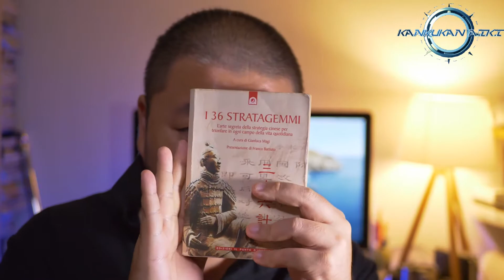I 36 Stratagemmi: Il Trentaduesimo Stratagemma (Spiegato e discusso)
Ben ritornati nel canale Kankukan Aiki, miei carissimi amici e amiche del canale!
Siamo al 32esimo Stratagemma! Ormai è un final countdown per arrivare ai fatidici 36! E' stato un percorso lungo ma avvicinente, visto che pochissimi sono riusciti a fare i 36 Stratagemmi e a portarli sino alla fine. Tutto ciò è dovuto al vostro supporto e feedback. Grazie infinite dal profondo del mio cuore.
Oggi parleremo del 32esimo Stratagemma che tratta... il sembrare ancor più debole di quanto non lo siamo... molto interessante!
Buona visione!

Per poter ottenere facilmente da casa il libro "I 36 Stratagemmi" , seguite i link qui sotto:

I 36 stratagemmi. L'arte segreta della strategia cinese per trionfare in ogni campo della vita quotidiana

I 36 stratagemmi della crescita personale: Il genio e la bellezza dell'antica arte bellica cinese, applicati alle tue sfide di ogni giorno

Il libro dei 36 stratagemmi

Le attrezzature che abbiamo adoperato per fare i video sono i seguenti che troverete facilmente nei link sottostanti!

- Nuovo Apple iPad (10,2", Wi-Fi, 32GB) - Oro

- Panasonic LUMIX DC-G9LEG-K Fotocamera Mirrorless, 20.3 MP, Sensore LIVE MOS MFT, Obiettivo Leica DG VARIO-ELMARIT 12-60 mm / F2.8-4 ASPH. / POWER O.I.S, Nero

- Panasonic HC-V380 Videocamera 2.51 megapixel

- Manfrotto 055 Treppiede Fotografico Professionale con Testa 3 Vie, 3 Sezioni in Alluminio, Colonna a 90°, per Fotocamere Mirrorless, Portata Massima 8kg, MK055XPRO3-3W

- Neewer 3pz. 160 LED Kit di Illuminazione Pannello Luce Regolabile per Fotocamera Digitale/Videocamera

- Nuovo Apple iMac (27" con display Retina 5K, processore Intel Core i5 6-core di ottava generazione a 3,0 GHz, 1TB)

The musics were composed by the genius whose name is Daniel Ran.
"Bloodlines"  and "Dignity" and "Concordat effect" and "Stories from the Hearth" and "Foreign Foe" and "Last of the Guard" and "Fades Away" and "Familiar Faces" and " Everyone's Throne" from the Beyond Skyrim: Bruma OST.